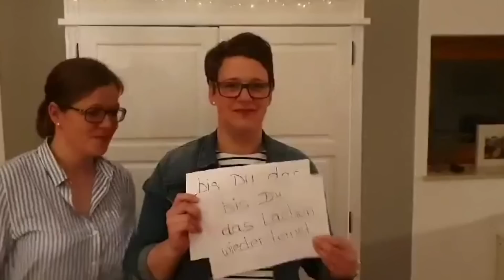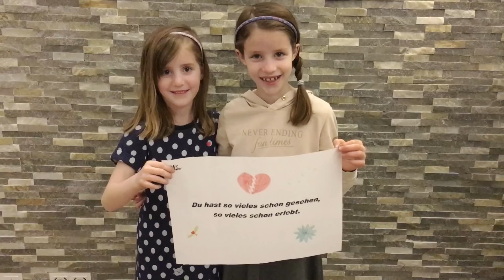Nie und Nimmer - SCHMERZ VERGEHT (Offizielles Lyrik Video)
Termine:
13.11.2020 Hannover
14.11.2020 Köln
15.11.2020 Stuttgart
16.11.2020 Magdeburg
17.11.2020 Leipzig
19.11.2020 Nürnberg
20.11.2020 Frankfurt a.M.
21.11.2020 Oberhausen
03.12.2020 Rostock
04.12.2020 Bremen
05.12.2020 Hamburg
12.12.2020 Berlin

Produktion: Nie und Nimmer

► MUSIK
Mastering: Sascha Dienert

► MANAGEMENT
Ever Ever Management